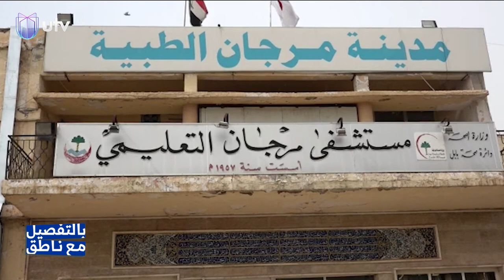رد مدير مستشفى مرجان على حادثة موت السيدة سلوى